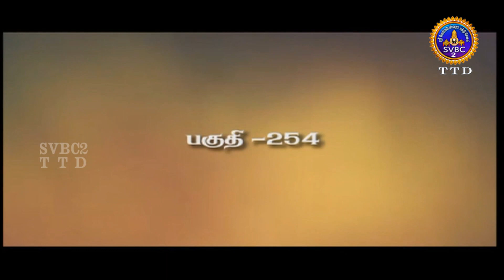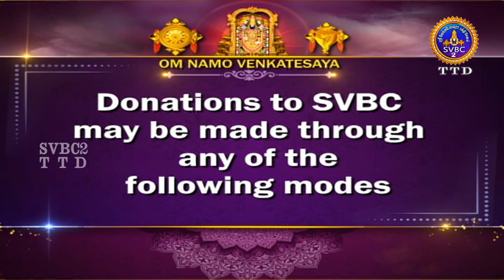Acharya Devobhava || Pravachanam || EP-254 || Sri Velukkudi krishnan || SVBC2 Tamil || SVBC TTD